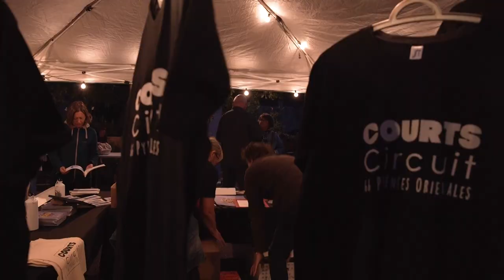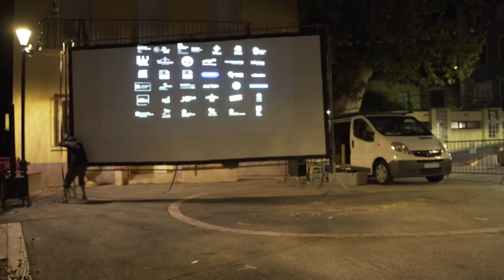RASIGUÈRES, jour 13 / Courts Circuit 66 - édition 2023